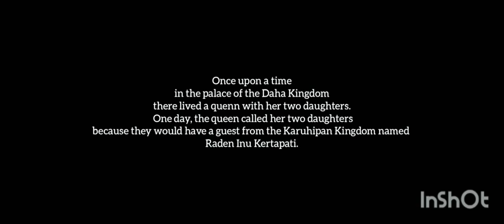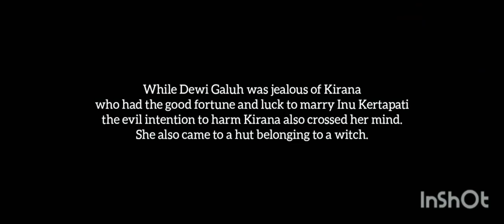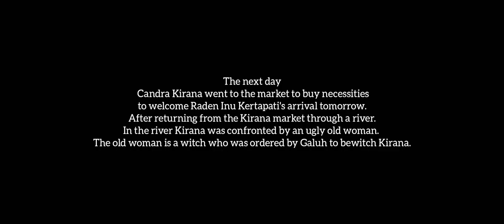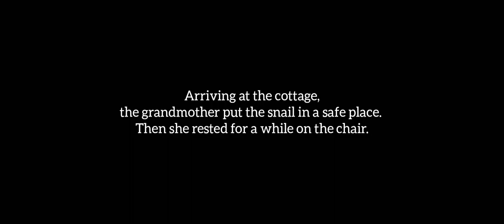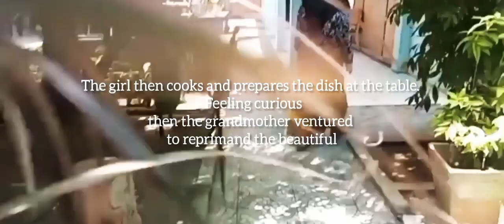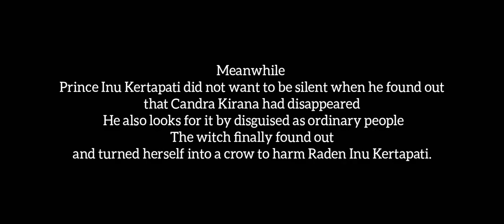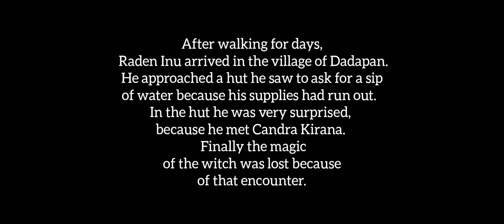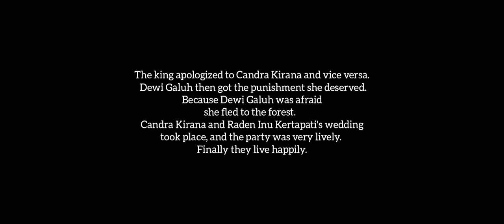Golden Snail (AP) Narrative Video